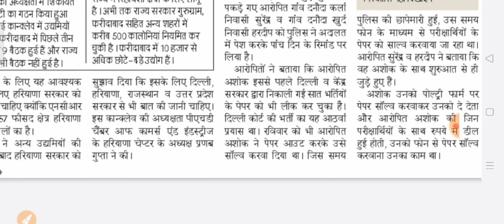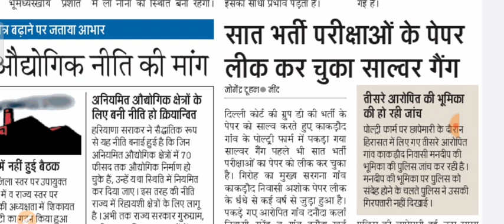7 bharti solver gang